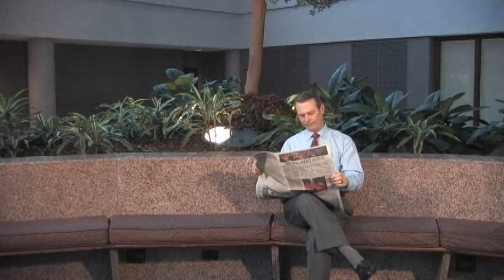The Lighter Side of Finance - Ponzi Schemerwitz